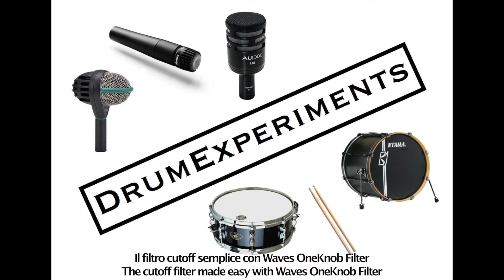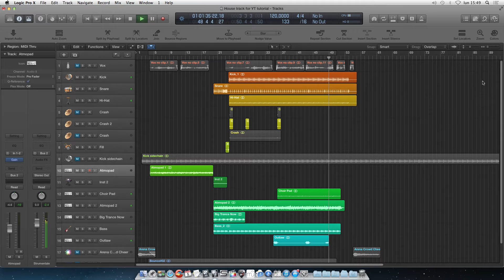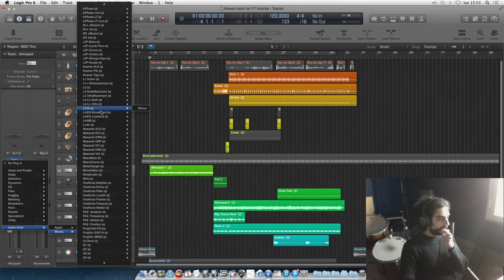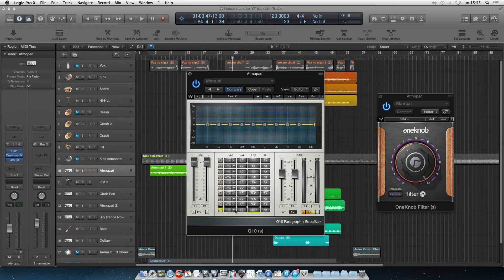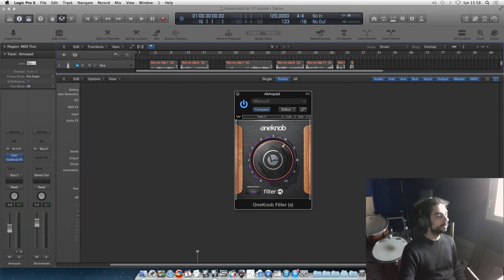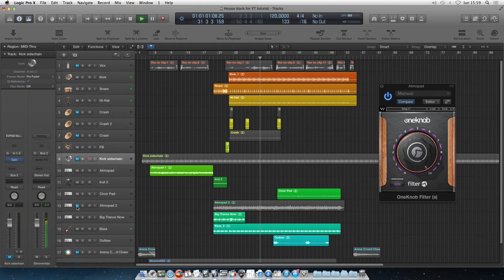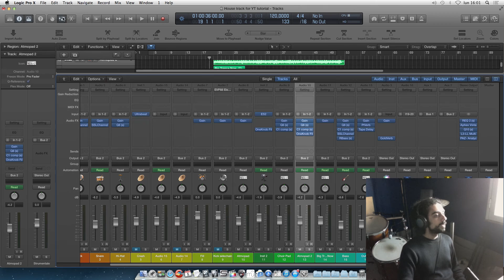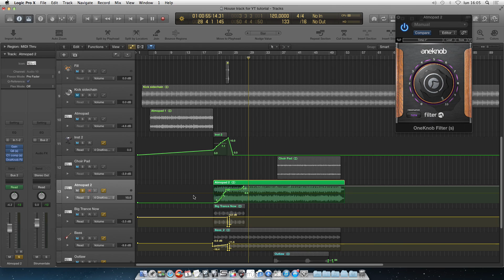The cutoff filter made easy with Waves OneKnob Filter (PART 1)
In questa prima parte del video parlo di come creare delle facili e veloci automazioni di cutoff grazie al plug-in Waves OneKnob Filter.

In this first part of the video I talk about how to create easy and fast cutoff automations thanks to the Waves OneKnob Filter plugin.